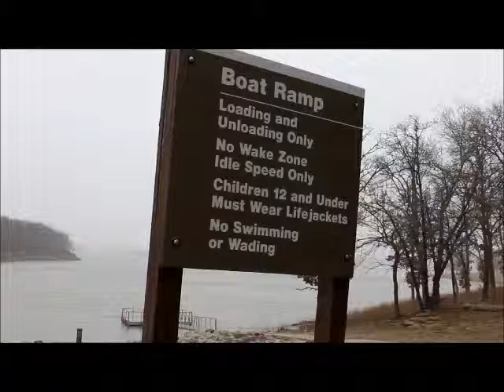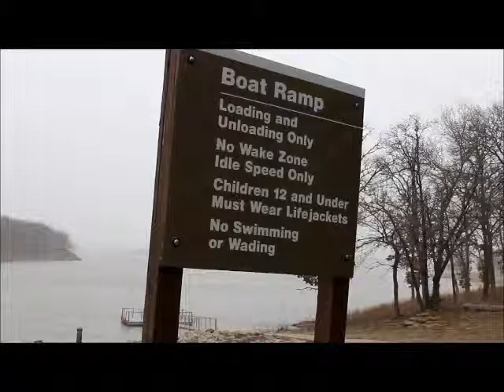Copan Lake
Contact WCSC for License
Snow 02/22/2015